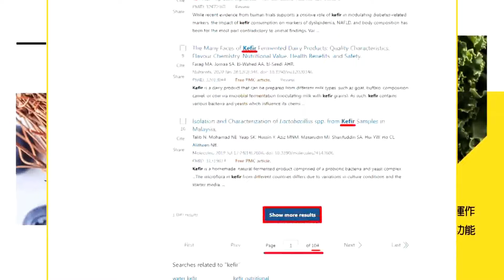【高級酸新聞台#54】開工Blue 又到了一年一度離職因子竄動的時候了 走啦哪次不走? 最扯離職原因街訪超驚人! 20240216@高級酸新聞台AmazingNews